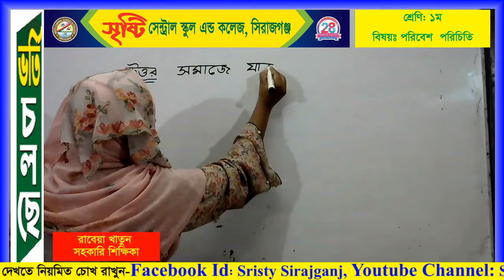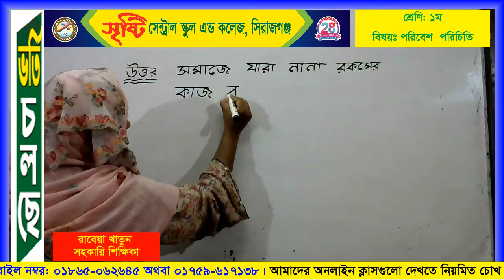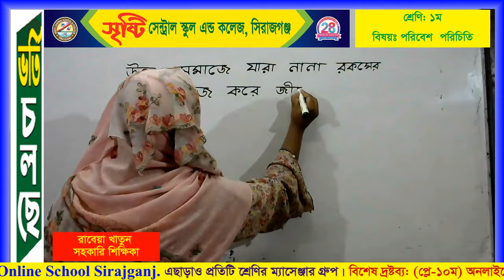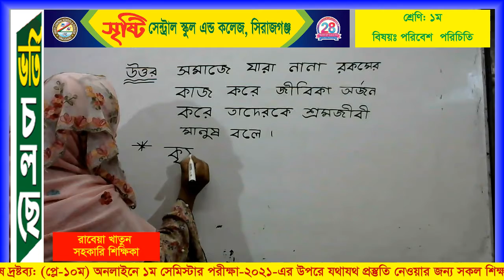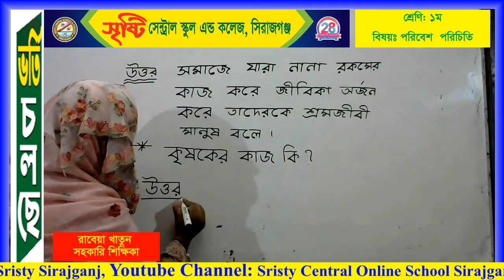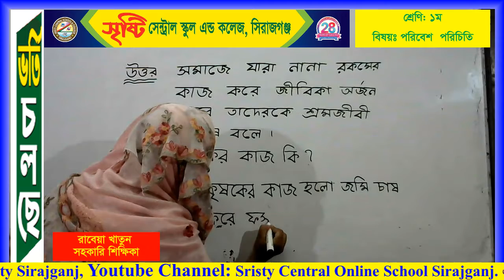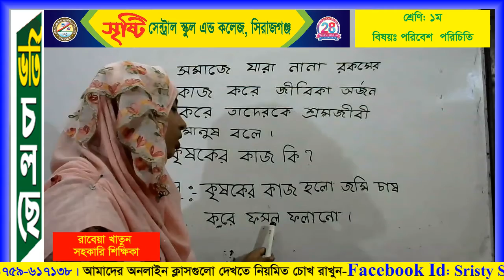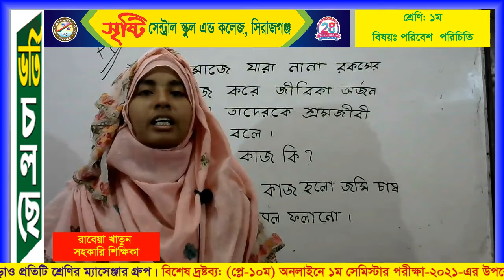শ্রেণি: প্রথম, বিষয়: পরিবেশ পরিচিতি, শিক্ষিকা: চিত্রা পোদ্দার